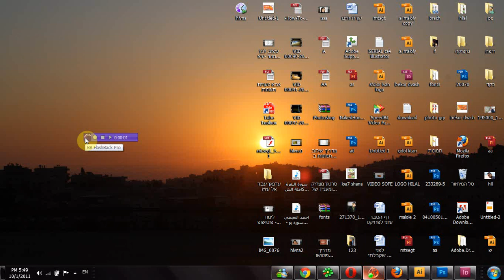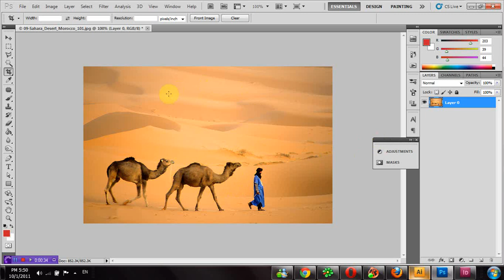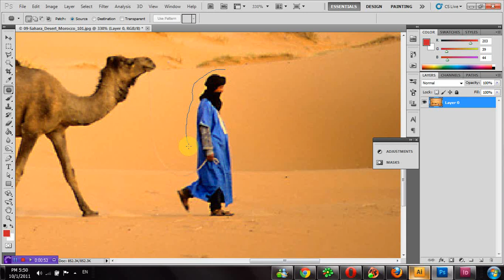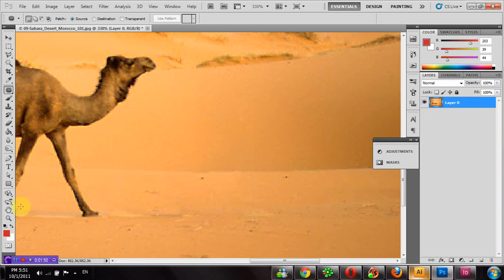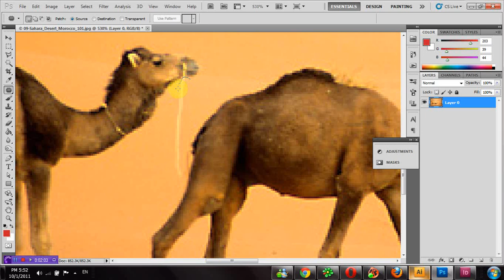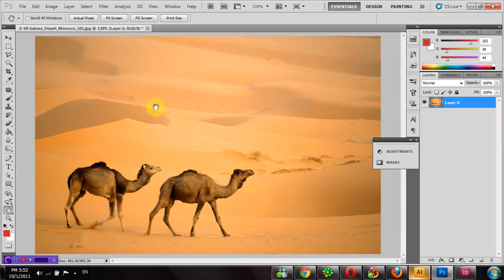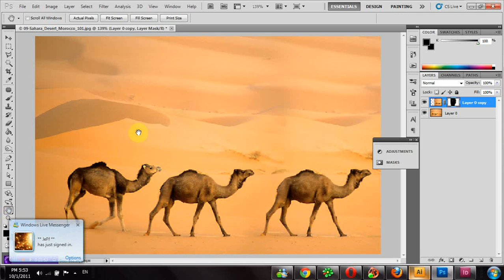לימוד פוטושופ העלמת קטעים מתמונה ושילוב התמונה